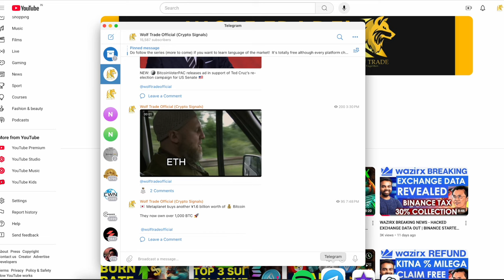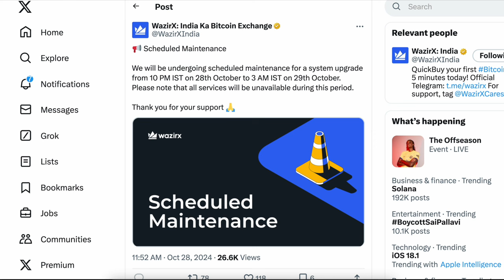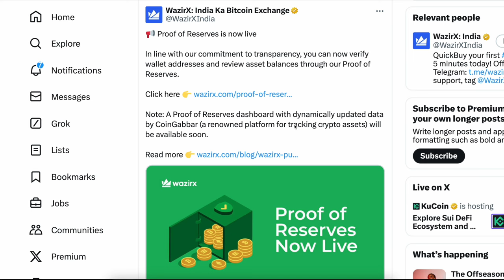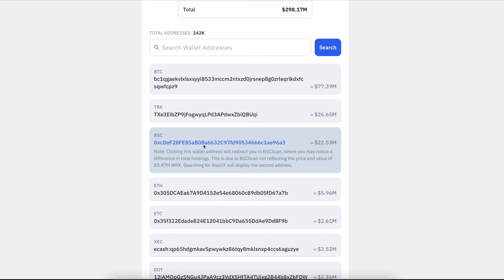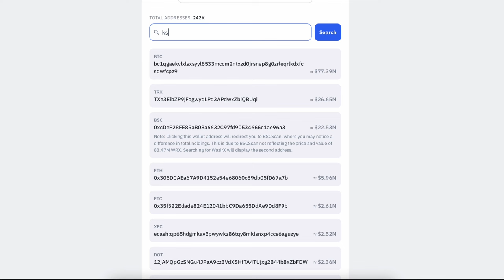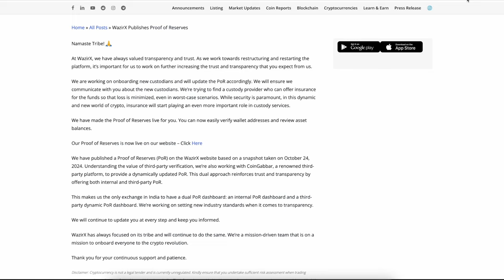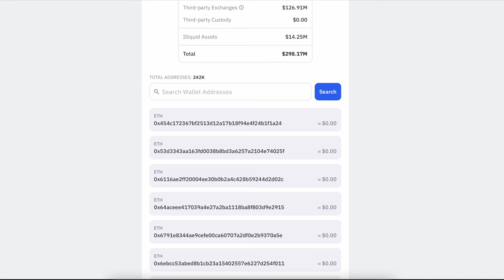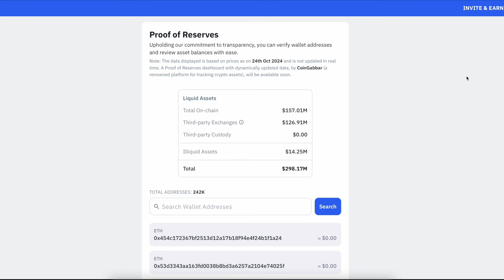WAZIRX VAPIS AANE KI PURI TYAARI - CHECK FUNDS LIVE | CRYPTO INSURANCE ON WAZIRX | WAZIRX NEWS TODAY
WAZIRX VAPIS AANE KI PURI TYAARI - FUNDS SAFETY | CRYPTO INSURANCE ON WAZIRX | WAZIRX NEWS TODAY

Get Bitcoin worth ₹200 on your first deposit of minimum 2000 when you sign up with my link or code Y86ZAK17